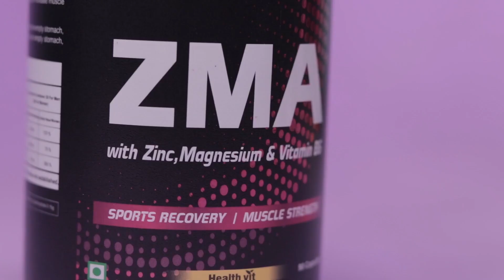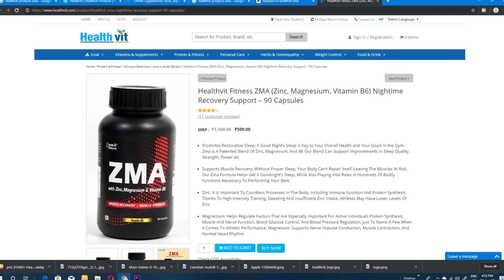3 best lunch option for Indian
In this video I've shown you three best lunch option for you. This lunch option will surely make your day wonderful. So go through the video and enjoy these 3 best lunch option.